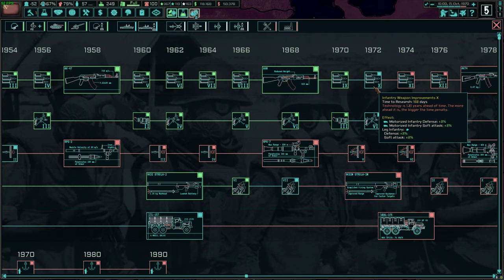HoI IV: The New Order: Last Days of Europe - Komi (Zhdanov) - Part 10 - DB333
NOW let us begin the politicking. Who's vision will guide the path for the ultravisionaries?